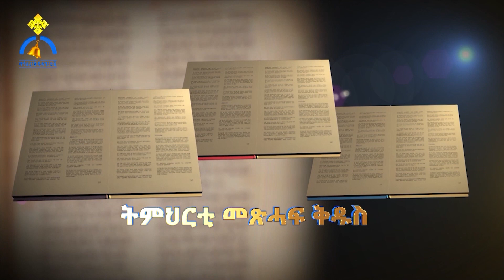MK TV || ትምህርቲ መጽሓፍ ቅዱስ | ክፍሊ ፳፭ (ዝተቐደሰ ነገር ንኣኽላባት ኣሕሊፍኩም ኣይትሃቡ)